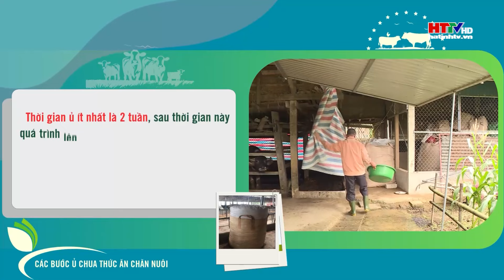Lợi ích từ mô hình ủ chua chăn nuôi | Hà Tĩnh TV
Lợi ích từ mô hình ủ chua chăn nuôi